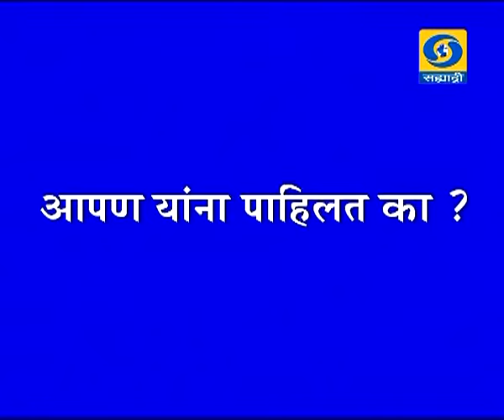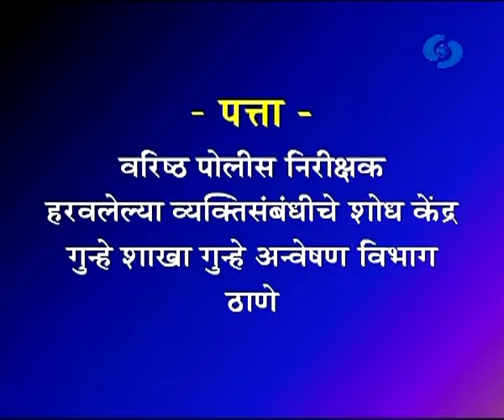AAPAN YANA PAHILAT KA..? (27 October 2016)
DD Sahyadri
Doordarshan Mumbai
Sahyadri Marathi
Show : AAPAN YANA PAHILAT KA..? (27 October 2016)
Producer : Veera Arivarasan